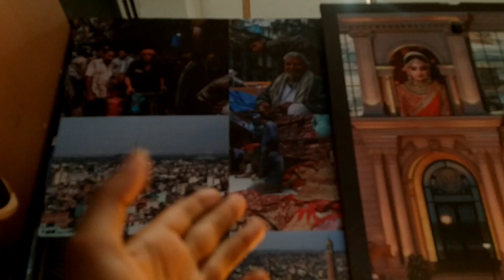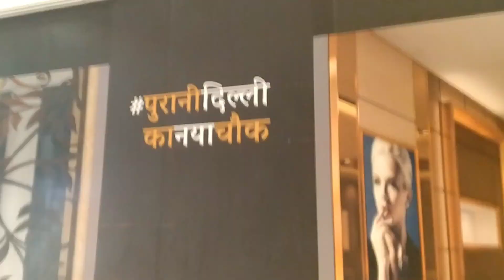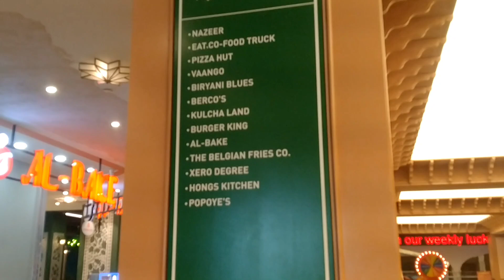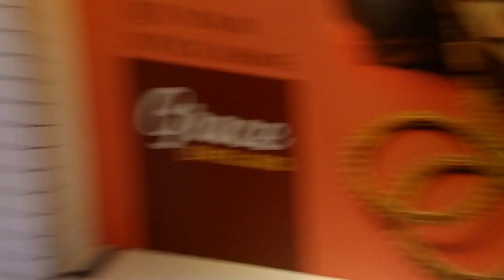How To Visit OMAXE Chandni Chowk Delhi | OMAXE Chandni Chowk Latest Video 2024 | Anuj Gupta Vlogs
Welcome To Our Youtube Channel Anuj Gupta Vlogs Hmare Is Channel Par Apko Entertainment Vlogs & Market Products Ki Knowledge Day By Day Milegi Sabse Pehle Channel Ko Subscribe Karle Or Bane Rahiye Hmare Sath

Location Details :-  OMAXE Chandni chowk Delhi 📍
 Amazon Unlimited Deal 🤝👇
1. Gimbal For Videoshoot
2. LED Ring Light with 3 Color Modes Dimmable Lighting | for YouTube | Photo-Shoot | Video Shoot | Live Stream | Makeup & Vlogging
3. Osaka 18 Inches LED Ring Light 65W adjustable Color Temperature Wireless Remote Control 9 Feet Light Stand
LED 43 Inch Deal 🛍️

7. Gym Shakes Bottle
8. Saree
9. Mobile
Bed sheet

        Anuj Aggarwall02

information:- Parking Charges 10 Rs Per Hours

Omaxe, omaxe the resort, omaxe 3 bhk, Anuj Gupta Vlogs , shorts, Omaxe chandni chowk food court, Omaxe mall chandni chowk location, Omaxe full details , property, real estate, lucknow, omaxe mall chandni chowk parking, omaxe mall chandni chowk delhi mall,